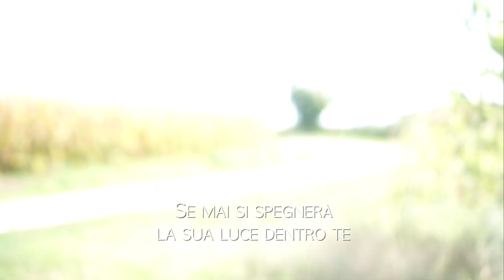PREZIOSO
Testo e musica di Riccardo Rossato

Registrato presso Open Arts Studio (VR) e R2A
Arrangiamenti di Gianluca Anselmi
Direzione artistica di Anna Benedetti

solista RICCARDO ROSSATO
batteria ALESSANDRO MELEGARO
basso ANDREA ZENARO
chitarra ISACCO BERTONCELLI
chitarra GIORGIO MARCOLUNGO
tastiere RICCARDO FERRARI

“Tu sei importante per me” è il tema ispiratore del concorso di quest’anno 2018. Molti degli artisti partecipanti hanno vissuto questa frase rivolta a loro stessi, quando in un momento di difficoltà, di buio, hanno incontrato Dio che li ha fatti sentire amati, oppure quando hanno conosciuto persone che vivevano disagi, solitudine, emarginazione e hanno scelto di esserci e di dire loro “tu sei importante, la tua vita vale per me.
"Ecco Perché Canto" Il festival veronese di Musica Cristiana organizzato dal Centro di Pastorale Adolescenti e Giovani!

christian music